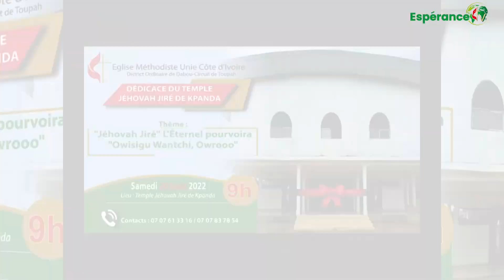Dédicace du Temple Méthodiste Unie de KPANDA, DABOU, le Samedi 20 Août 2022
Dédicace du Temple Méthodiste Unie de KPANDA, DABOU, le Samedi 20 Août 2022 Appel à mobilisation de la Présidente de l'Union des Femmes Méthodistes Unie de Kpanda/Dabou.